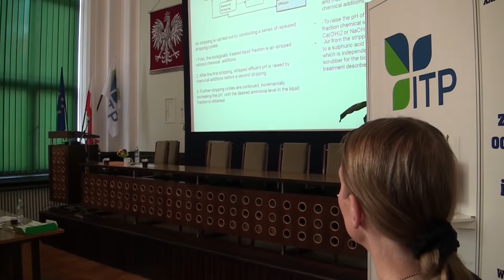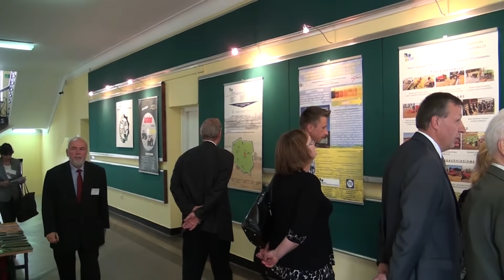W ITP o problemach intensyfikacji produkcji zwierzęcej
W Oddziale ITP w Warszawie odbyła się Międzynarodowa Konferencja Naukowa "Problemy intensyfikacji produkcji zwierzęcej z uwzględnieniem ochrony środowiska, standardów UE i produkcji energii alternatywnej, w tym biogazu". Mówi prof. dr hab. inż. Wacław Romaniuk, Zakład Eksploatacji i Budownictwa Wiejskiego ITP.